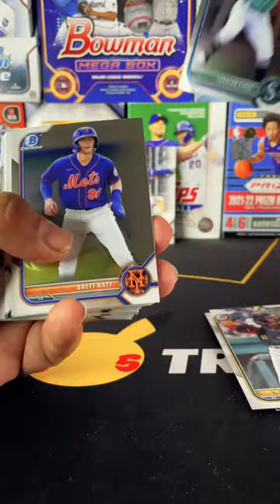Sports Card Hunting! Im sorry…Also a 2022 Bowman Mega Box!